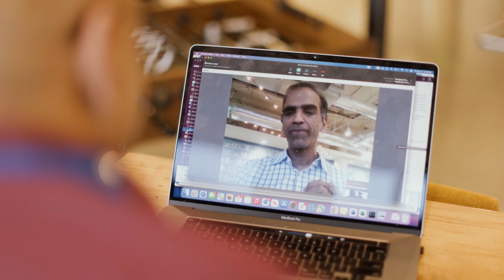Working at AWS in Cloud Management - Kaartik, Head of Engineering | Amazon Web Services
At Amazon Web Services, you’ll be surrounded by innovative builders pushing the boundaries of cloud technology. You’ll be encouraged to bring your experiences, talents, and passions to work, and in return, be met with opportunities to think big, be bold, and do your best work.